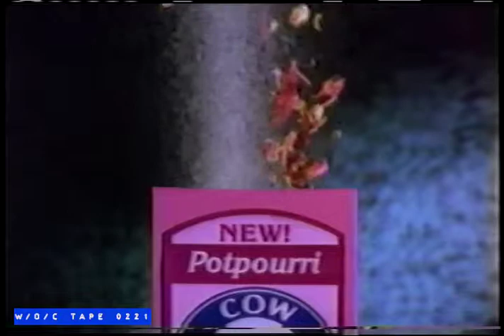Cow Brand Baking Soda Commercial - 1990